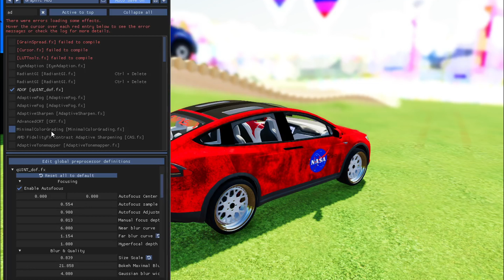AUDI, DACIA, VOLKSWAGEN POLICE VEHICLES & EMERGENCY MERCEDES AMBULANCE CARS TRANSPORTING #18 - FS22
AUDI, DACIA, VOLKSWAGEN POLICE VEHICLES & EMERGENCY MERCEDES AMBULANCE CARS TRANSPORTING#12 - FS22
In this All Compilation Transporting and Loaded Tractor and Vehicle Farming Simulator FS22 Game video, you'll get to see everything from loading trucks full of cargo to transporting produce to market.

In this video, we're taking a closer look at some of the exciting new features in Farming Simulator 22, including construction and mining during the road time lapse. Experience the thrill of building and mining in this popular farming simulation game!

Join me as I explore the new construction and mining features in Farming Simulator 22! In this episode, we'll take a look at the road time lapse feature and see how it affects our farming operations. Don't miss out on this exciting update in the farming world!